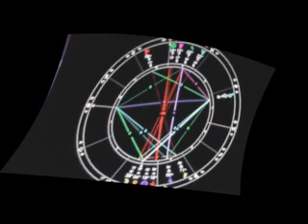Tropical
Tropical is typical astrology for the modern westerner. This is a film about tropical astrology.
The version of the track may differ from the release @ which is the official standard for Queen Slander audio releases.